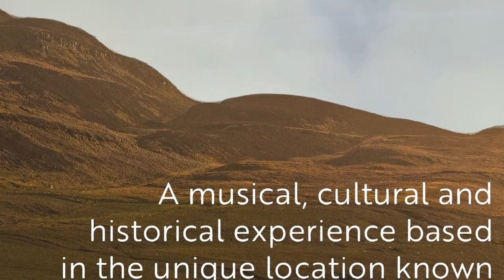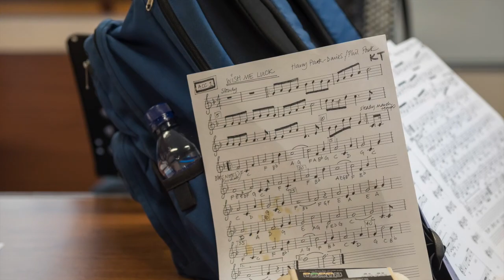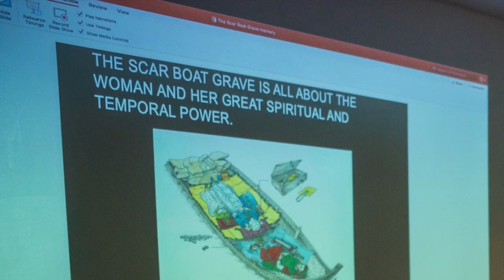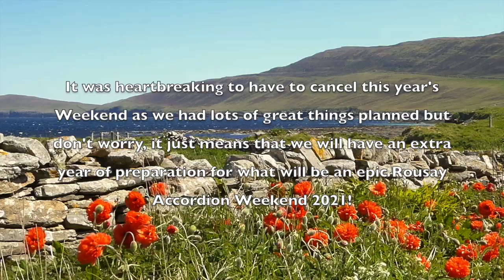Rousay Accordion Weekend 2019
A compilation of photos and videos from RAW 2019.

Landscape Videos by Ellen Grieve